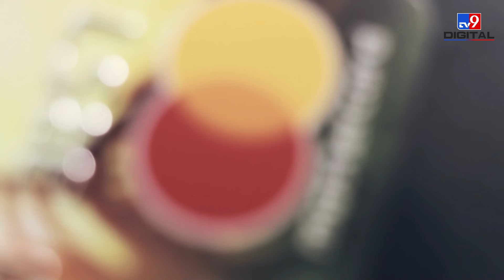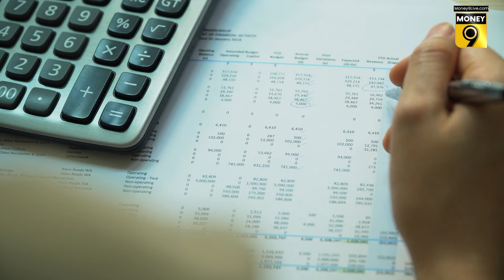Online Shopping में ऐसे न करें Credit Card का इस्तेमाल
फेस्टिव सीजन में E-Commerce कंपनियों ने Discount का पिटारा खोल दिया है. कैसे? जानिए इस वीडियो में-